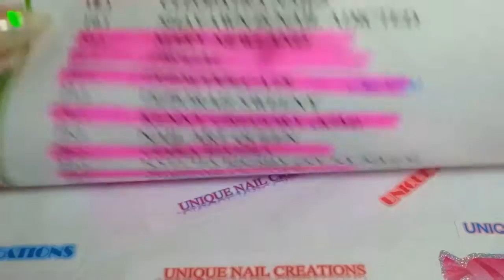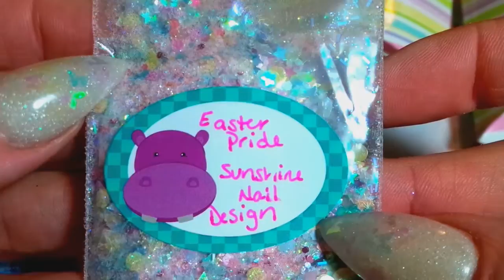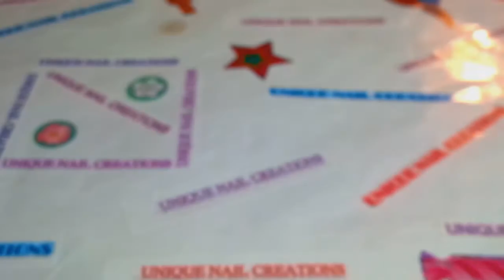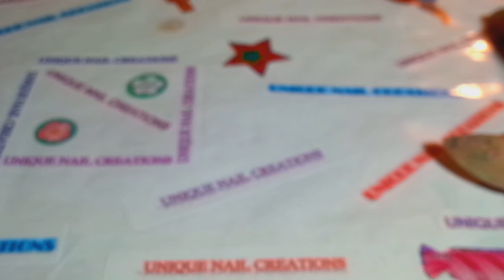Easter Dress Swap In #21 ~ Unique Nail Creations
Thank you for joining Nails By Sunshine Nail Designs..  Your mix is so Beautiful
The ladies who get these will love it